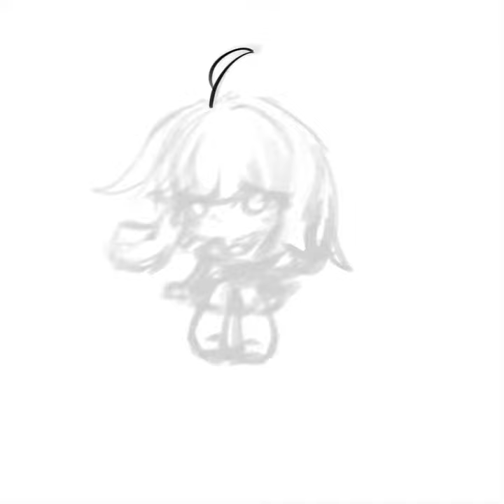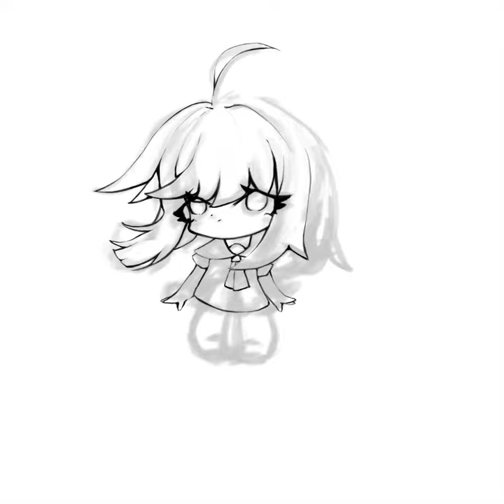我出视频啦啦啦啦啦啦啦啦啦！【cookiecookie】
拿来参赛的，嘿嘿嘿